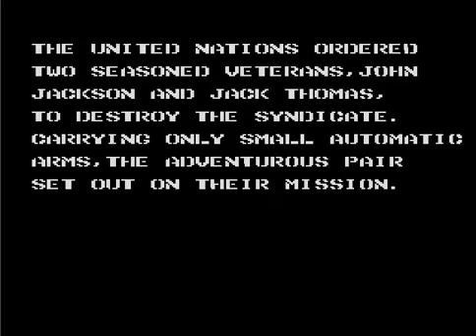Double hawk - SEGA Master System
Published in 1990 by SEGA